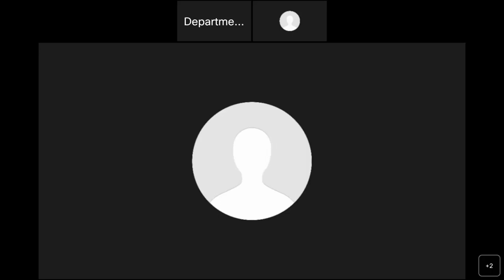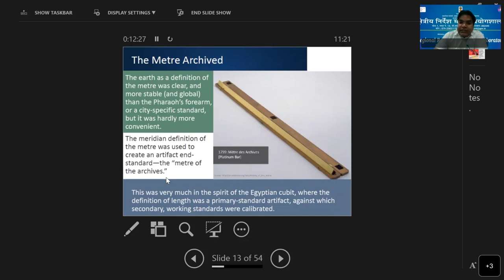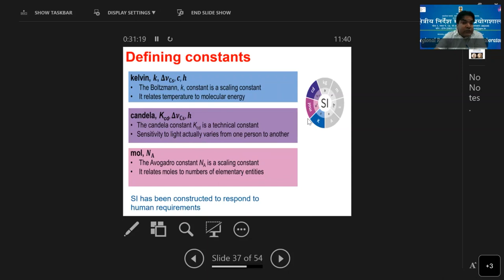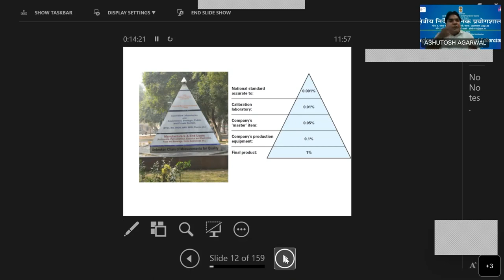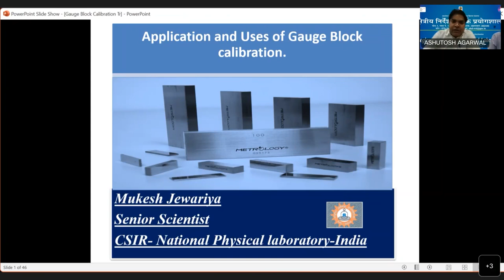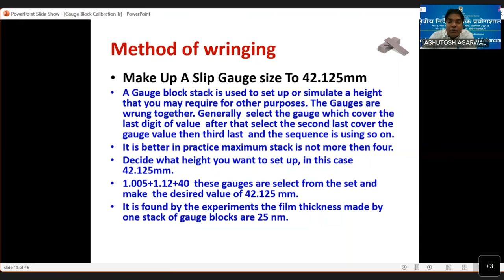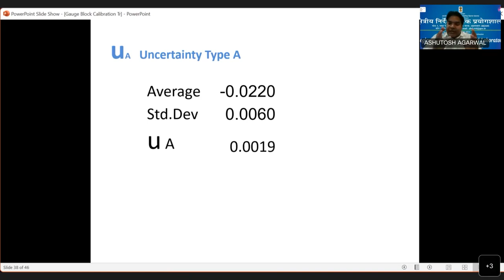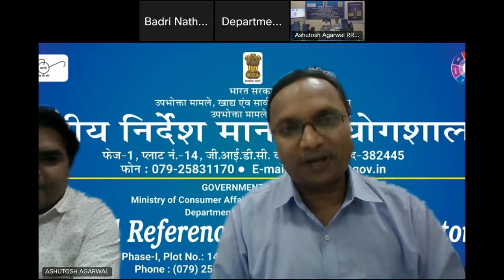National workshop seminar on Realization on SI unit Metre 18.06.2022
Mr Ashutosh Agarwal, Dy.Dir.
Legal Metrology, GOI Organized